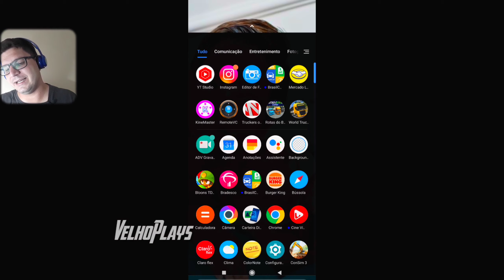TRUCK SIMULATOR: ULTIMATE - PLAZA FINAL (Antes da atualização) - TAVA BUGADO DEMAIS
E ai galera, beleza!? Sejam muito bem vindos aqui no Canal Velhoplays!!! Eu sou o Velho

Galera esse vídeo era pra ter saído ontem, mas por questões de interesse do público eu vou soltar ele hoje!
Nele eu termino a construção do Plaza, manoooo táva bugado demaaaaiiiiiiss seloko!!! Kkkkkkk
Tmj galera e fiquem ligado que amanhã tem mais testes da atualização do Truck Simulator Ultimate e aquele bate papo esperto com a Zumira kkkkkk
Vambora!!!

Sinta-se a vontade para dar sua opinião ou sugestão aqui nos comentários!!

Valeu galera!!! 😉😉

Torne-se o rei das estradas enquanto viaja pelo mundo de uma ponta a outra.

Dos produtores de Bus Simulator : Ultimate , jogado por mais de 250 milhões de jogadores, o novo jogo de simulação Truck Simulator : Ultimate.

Simulação e Tycoon combinados em um jogo pela primeira vez no mundo.

Estabeleça sua empresa, contrate funcionários, amplie sua frota. Torne-se o rei das estradas enquanto viaja pelo mundo de uma ponta a outra. 🚚

💡 Requisitos mínimos do sistema

🕹️Requisitos de sistema para Truck Simulator : Ultimate : Android 7.0 ou superior e pelo menos 2 GB de memória. Os jogadores que usam outros dispositivos podem tentar jogar com configurações baixas.

Estabeleça sua empresa nos principais países do mundo como Estados Unidos, China, Canadá, Rússia, Alemanha, Itália, França, Espanha, Holanda, Turquia, Coréia do Sul, Japão, Brasil, Azerbaijão e torne-se a maior empresa de logística do mundo.

Recursos do jogo Truck Simulator

- Temporada multiplayer. Você pode transportar carga conjunta ou participar de corridas. Uma nova experiência multijogador espera por você.
- Transporte uma grande variedade de cargas em mais de 100 cidades
- Participar de leilões sobre os estoques de frete e obter lucros maiores
- Gerencie seu próprio negócio
- Construa sua própria frota de caminhões
- Contrate funcionários e gerencie sua empresa para obter o lucro máximo
- Projete seus escritórios do jeito que você quiser
- Atualize seus caminhões com lâmpadas, pára-choques, buzina, luzes de cabine e mais opções de modificação
- Mais de 32 caminhões incríveis
- Brinque com caminhões americanos e europeus
- Mercado de caminhões usados
- Cockpits detalhados
- Áreas de descanso. Agora você pode pedir comida e bebidas nas áreas de descanso.
- Sistema de modo DLC
- Suporte para mais de 25 idiomas
- Mais de 250 estações de rádio
- Rodovias com pedágio
- Tempo realista
- Estradas em vilas, cidades e rodovias

Mais recursos continuarão a ser adicionados!